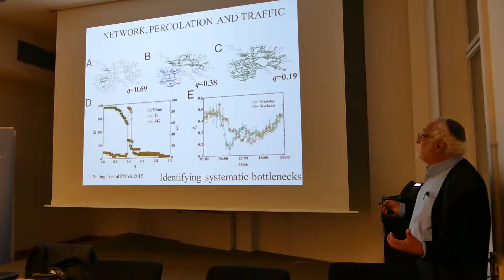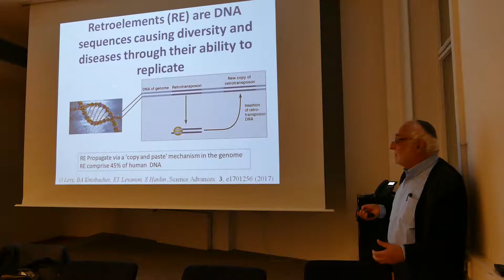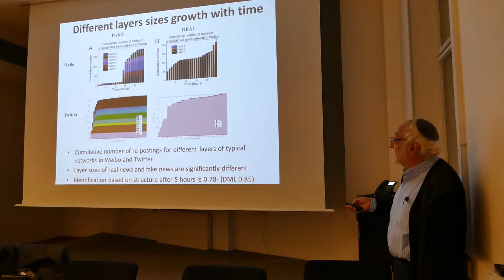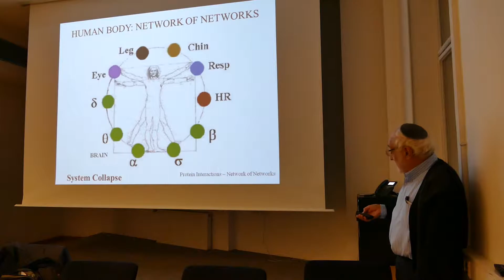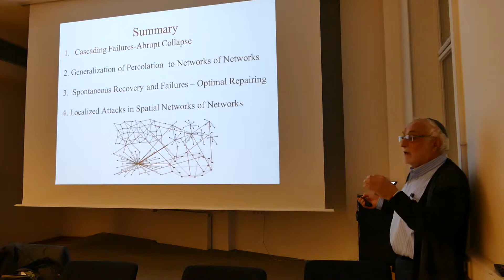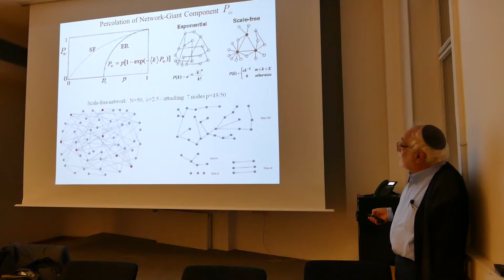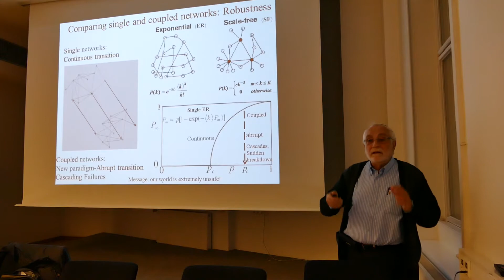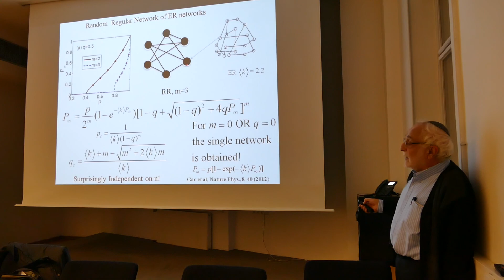Shlomo Havlin @ CSH Vienna | (2) "Our world is an extremely unsafe place"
On Dec 11, 2017, network scientist Shlomo Havlin gave a talk about "Cascading Failures and Recovery in Interacting Networks” at the Complexity Science Hub Vienna.

This is part two of his talk. One more to come.